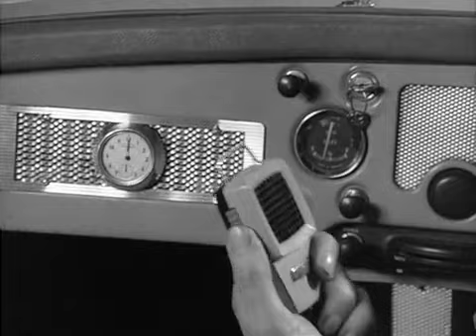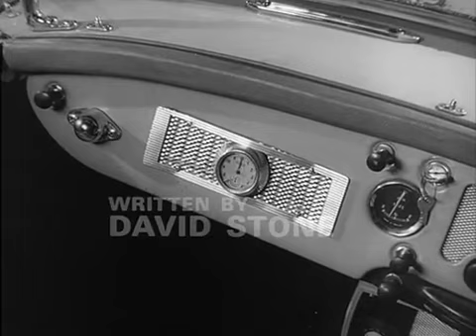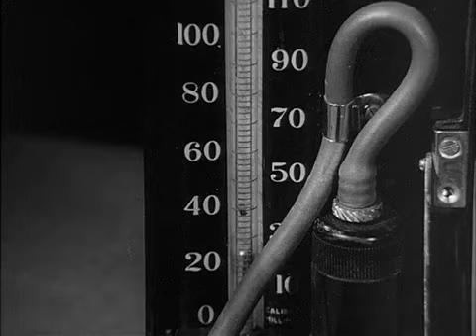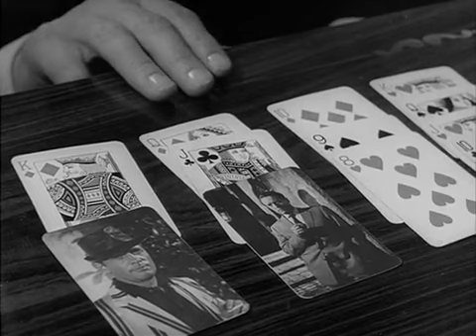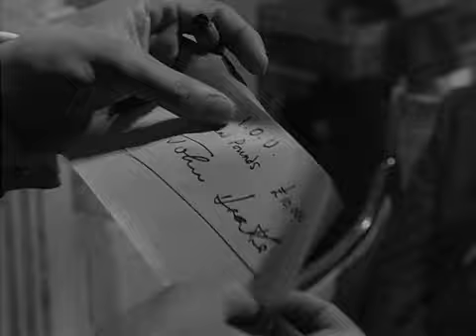Danger Man: s02 e18 - The Ubiquitous Mr Lovegrove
Speeding on his way to the airport, Drake swerves to avoid a couple of young boys chasing a ball and loses control of his car. The rest of this story is supplied by Drake's subconscious: A duel of wits in which the hobo he passed on the road right before his accident morphs into the suave, sinister casino owner Mr Alexander, whose unsavoury deeds range from attempting to blackmail Drake to passing secrets via microdots on gambling chits.